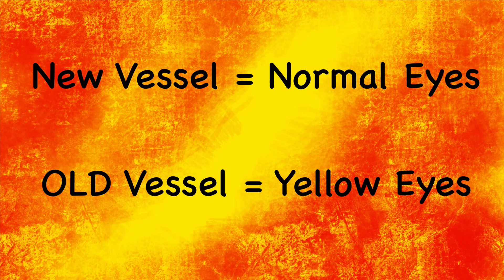Let’s Talk About GLOWING EYES | a PSYCHOKINESIS theory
I’ve been thinking about this one for a minute…